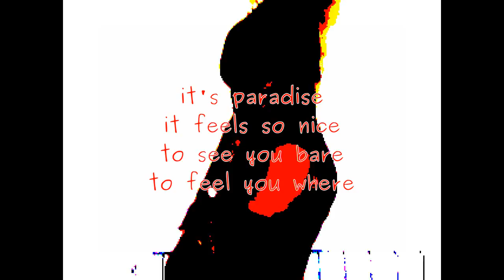expose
New version 0f 2009 poem by Lawrence Hearn at BCPOETRY.CA